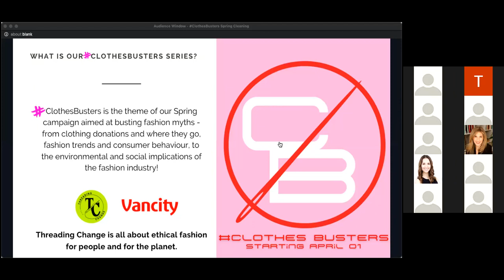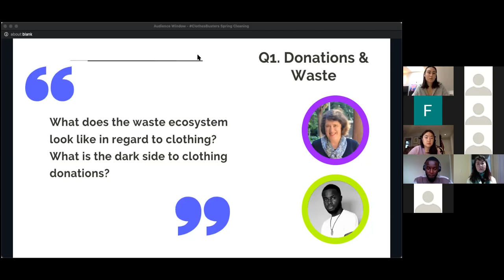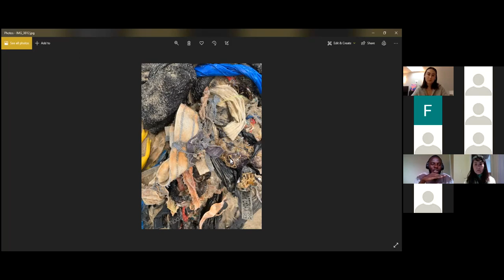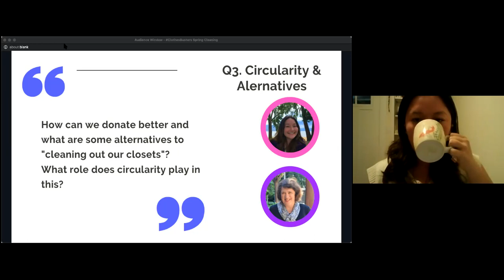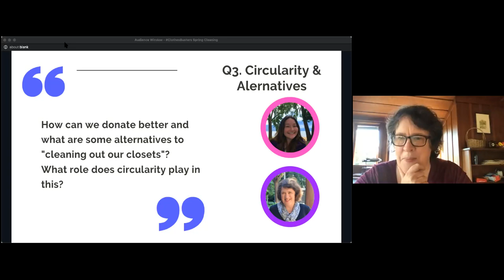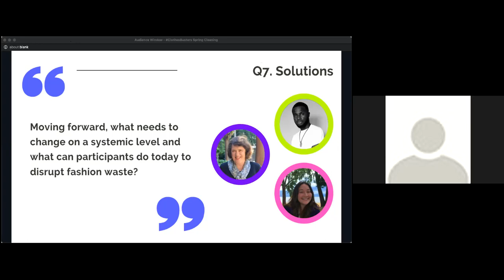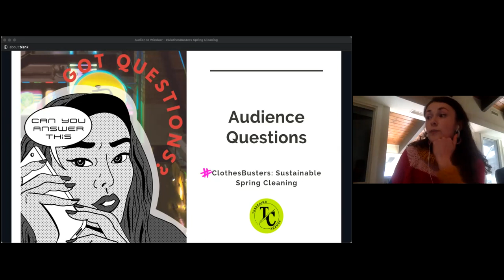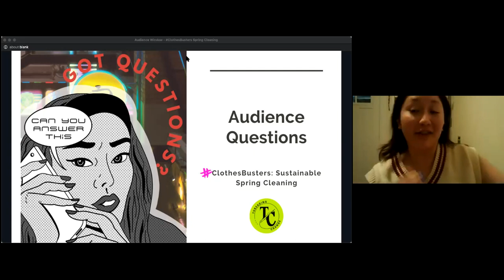ClothesBusters Webinar One: Sustainable Spring Cleaning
ClothesBusters is the theme of our Spring 2021 campaign aimed at busting fashion myths, from clothing donations, fashion trends and fashion psychology, to the environmental and social implications of the fashion industry.

This video is our first webinar of the series about Sustainable Spring Cleaning. Our panelists discussed the hidden wastefulness of donations, where our clothes end up in the global waste ecosystem, how we can declutter our closets sustainably, and living lighter through second-hand love. This webinar is packed with tips and has both a global lens and a focus on what is available in Vancouver for those in our local area.